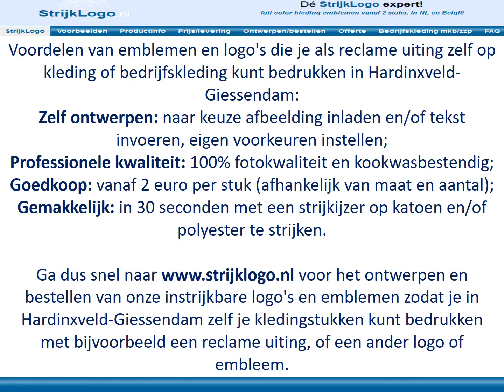Reclame kleding bedrukken Hardinxveld-Giessendam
Wil je reclame op kleding laten bedrukken, of een embleem, logo en/of tekst van jezelf, je bedrijf of je vereniging?
En woon je in Hardinxveld-Giessendam  (of omgeving)?

Want op strijklogo.nl kun je een reclame uitdrukking ontwerpen (plaatje inladen en/of eigen tekst invoeren, kleuren, lettertypes en kaders kiezen), en deze al vanaf 2 stuks bestellen en gratis thuis laten bezorgen in bijvoorbeeld Hardinxveld-Giessendam.
En daarna zijn deze stoffen logo's zeer eenvoudig door jezelf op katoen en/of polyester kleding te strijken: succes gegarandeerd!
En de strijklogo's zijn kookwasbestendig, dus de kleuren blijven altijd goed: de logo's zijn duurzamer dan uw kleding.

Ga naar voor het ontwerpen en bestellen van de instrijkbare emblemen en logo's zodat je in Hardinxveld-Giessendam zelf je t-shirts of andere kleding of kledingstukken kunt bedrukken.